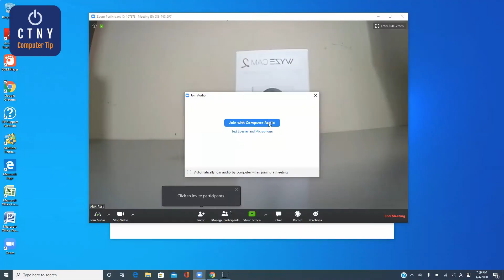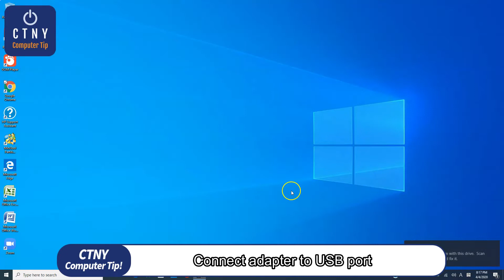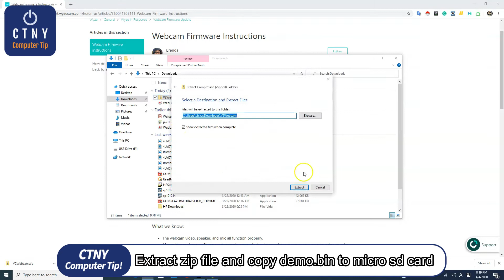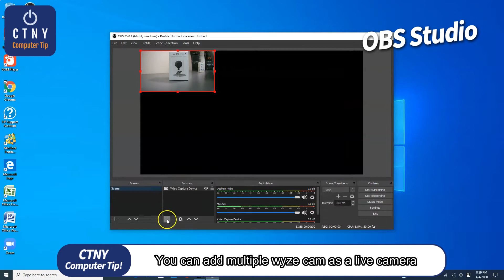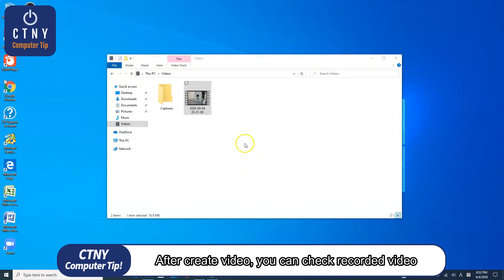How to turn a Wyzcam V2 into a Webcam- ZOOM, OBS Studio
How to flash wyze cam v2 firmware as a Webcam- ZOOM, OBS Studio
Wyze Cam V2 Unboxing & Setup Tutorial | 1080P Wifi Smart Home Camera
HOW TO SETUP WYZECAM
WyzeCam V2 Review, Setup and Testing

Before you start:

1. Wyze Cam v2 (and Pan) were not designed to be used as a webcam. This firmware is for folks who need a webcam but can’t buy one.
2. This solution should be used “as is.” We are not planning on continuous improvements or bug fixes.
3. Once the Wyze Cam is flashed to webcam firmware, it will not be able to connect to the Wyze app unless you manually flash it back to stock firmware.
4. This may or may not be compatible with your computer operating system. We have tested and confirmed that it works on Mac OS 10.13, Windows 7, and 10.
5. This solution has been tested and works with Zoom, GoToMeeting, BlueJeans, Google Hangouts, Skype, and Cisco.

What we know:
• The webcam video, speaker, and mic all function properly.
• Mic audio may below. We suggest you set your audio level to medium or use your own microphone and speaker.

In this video, I’ll show you how to use Wyze cam as a webcam. This Wyze cam was not designed for webcam but they provided special firmware that can be used as a webcam. As you can see in this video, you also can use it as a streaming live camera by using UBS studio. Due to the price range, it is the most attractive buying option for a consumer. Please click the following link if you want to buy and setup like me.

Hardware
🅾️32GB Micro SDcard

✅ RECORDING GEAR: ✅